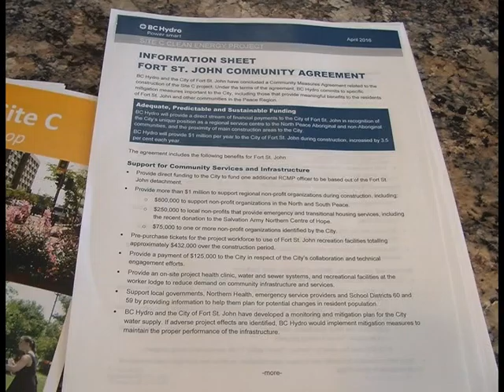April 22nd - City of Fort St. John, BC Hydro sign "historic" agreement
BC Hydro CEO Jessica McDonald was in Fort St. John today to mark a couple of special occasions. One took place at the passive house in the Energetic City, where McDonald signed a significant agreement alongside Mayor Lori Ackerman. Peter Houston has more.